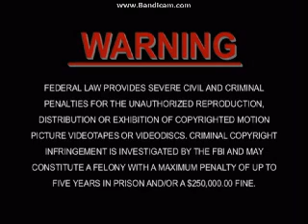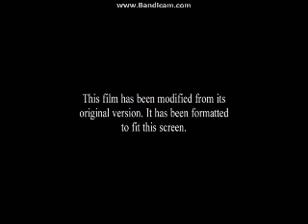Opening To Old School 2003 DVD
Here Is The Opening To Old School 2003 DVD And Here Are The Order:
1.DreamWorks Home Entertainment Logo
2.DVD Menu
3.FBI Warning Screen
4.Aspect Ratio Screen
5.DreamWorks Logo
That's All.